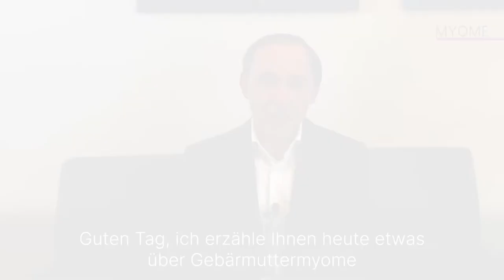Gebärmuttermyome: Fragen und Antworten | Asklepios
Ein Gebärmuttermyom ist ein gutartiger Tumor an der Muskelschicht der Gebärmutter. Vor allem Frauen im gebärfähigen Alter sind davon betroffen. Etwa zehn bis 20 Prozent der Frauen ab dem 30. Lebensjahr haben ein Myom an der Gebärmutter. Dr. Mark Boockmann. Chefarzt der Gynäkologie und Geburtshilfe an der Asklepios Klinik Lindau erklärt, was Gebärmuttermyome sind und wie sie behandelt werden.